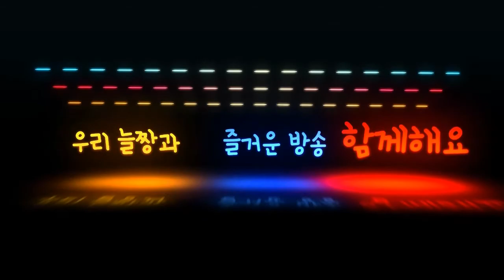[하이라이트] 나무늘보 오버워치 꿀잼 클립 모음집! #2 이런 사람입니다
-성질급한 나무늘보 트위치

(사연과 함께 신청곡 작성해주세요!
게임방송 후 라디오 방송에서 사연소개와 함께 신청곡 틀어드립니닷!)
게임과 방송, 유투브에 대한 피드백도 댓글 또는 트게더로 부탁드립니다!)